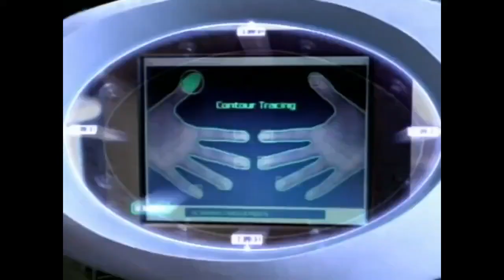Denzel Washington SPEAKS UP on How Chris Rock BETRAYED Will Smith